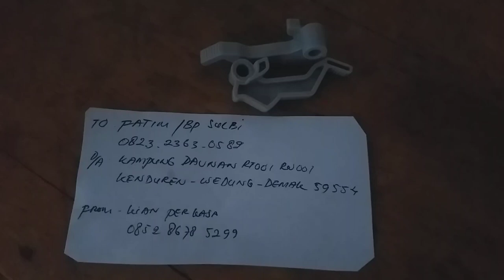Tuas sepatu mesin bordir portable CNY E900 dan CNY E960 demak jawa tengah